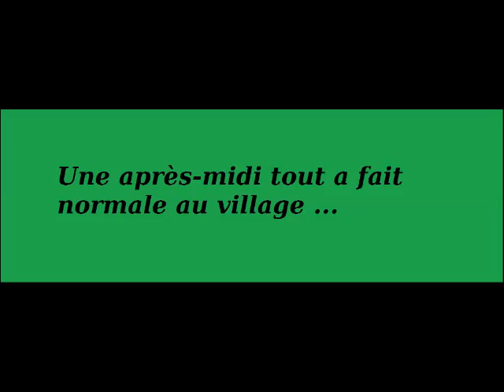La sauterelle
Grosse vidéo WTF xD. J'ai foutu mon amortisseur en l'air, et ma fourche et bientôt morte... Alors autant en profiter :D ! Voila voila Peace :PP